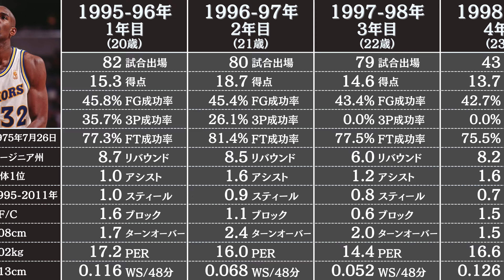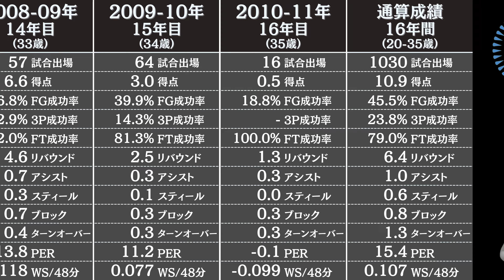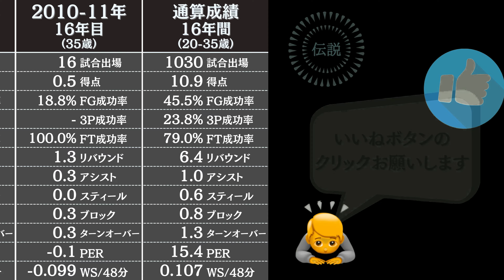ジョー・スミスの通算成績 | NBA選手のスタッツ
NBAのレジェンド【ジョー・スミス】のレギュラーシーズンの成績とスタッツを3分でお届けします。ジョースミスは、1995年のドラフト1位で12チームを渡り歩いた選手です。

データ参照：Basketball Reference